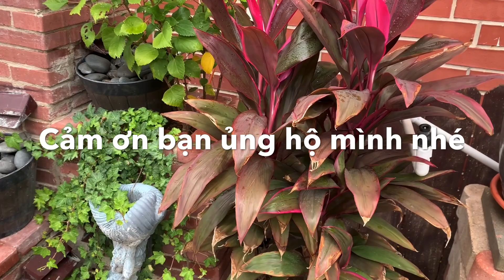Cách Chiết Cây Huyết Dụ Đơn Giản